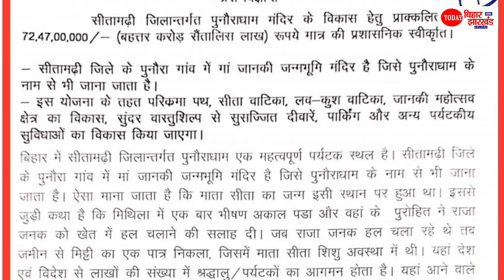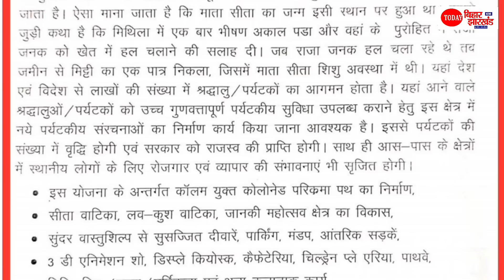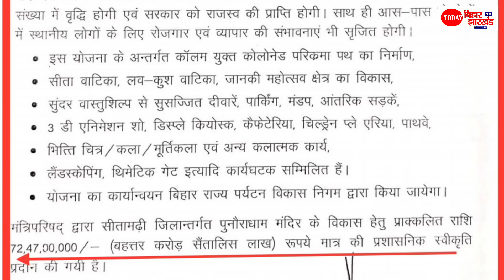Tejashwi Yadav से बड़ा Bhagwan Ram के भक्त तो कोई नही,Sita Mata के लिए दिया 72.47 करोड़,विरोधी हैरान